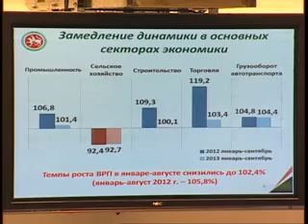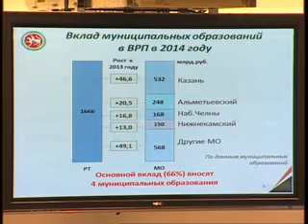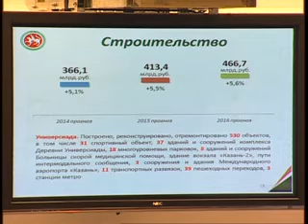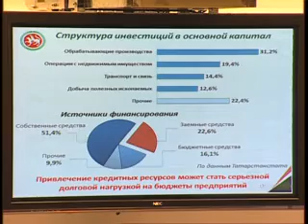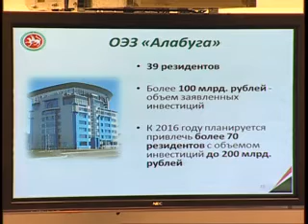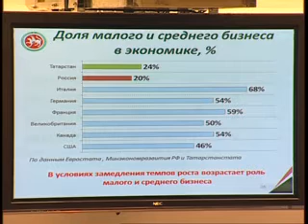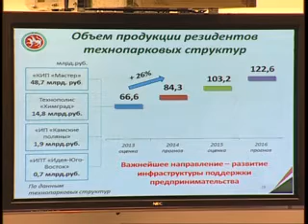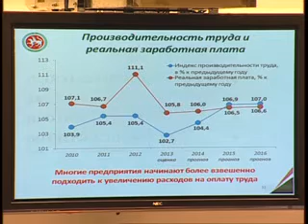Прогноз Мидхата Шагиахметова на 2014 год